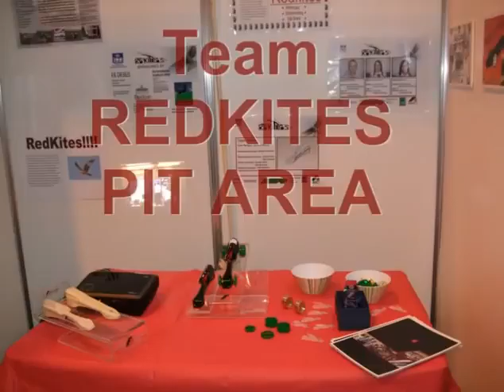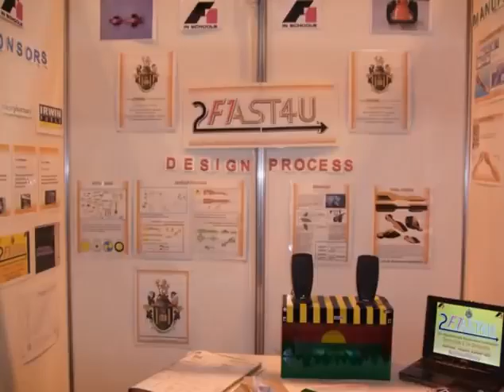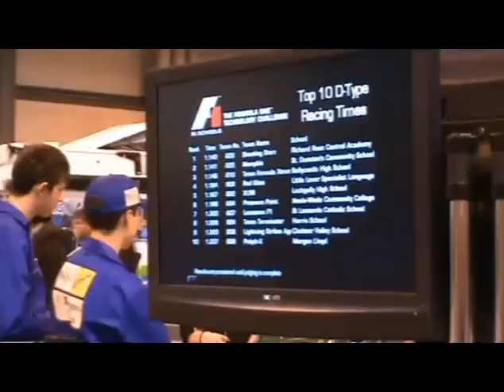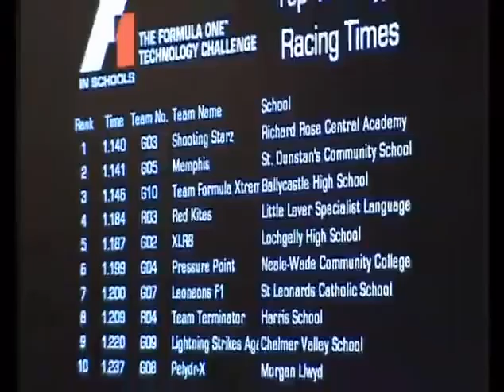F1 in Schools National final 2009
F1 in Schools final at the NEC, Birmingham January 2009. Team Redkites from Little Lever School Specialist Language College.